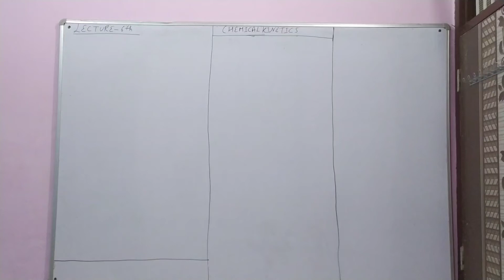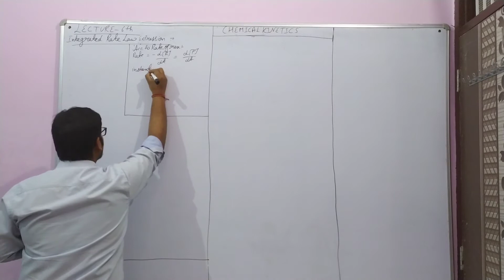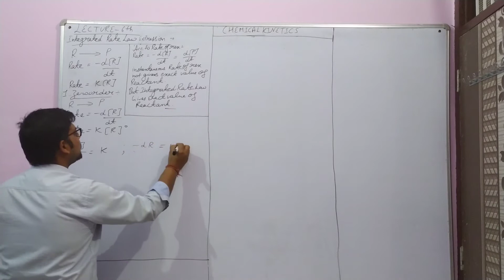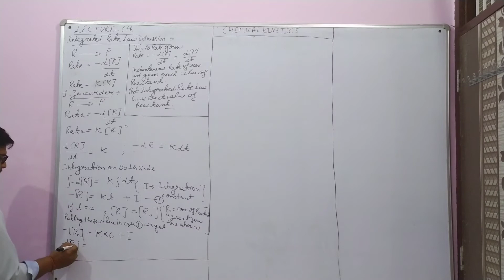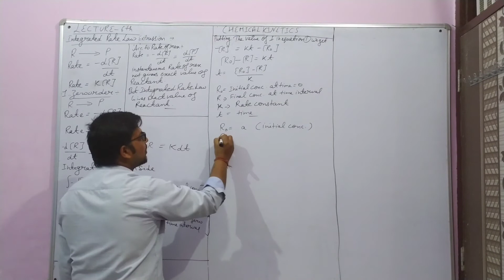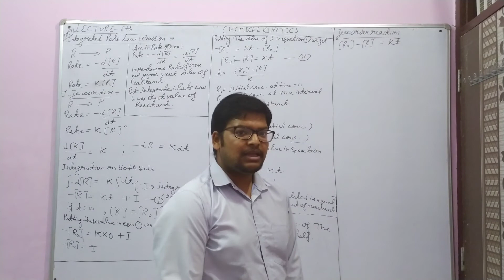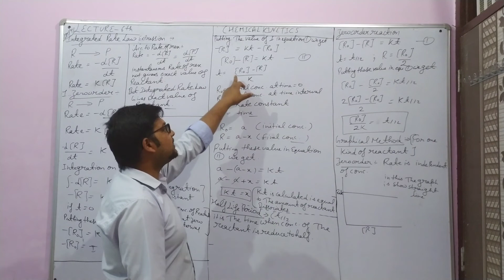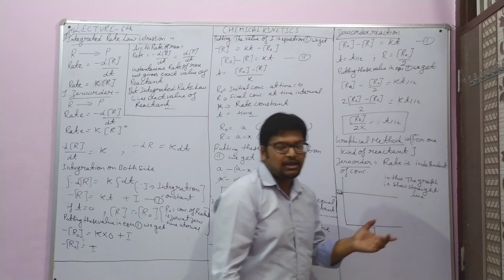Lecture 4- 6th chemical kinetics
integrated rate equation
zero order of a reaction